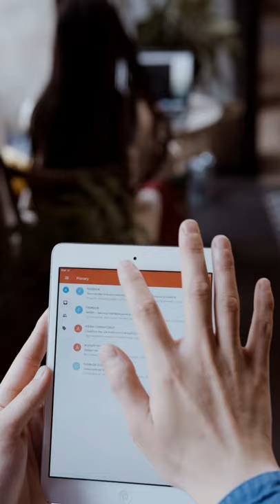Who Invented the Internet.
Published on 31 Dec 2021.
Learn abour the man who invented Internet.